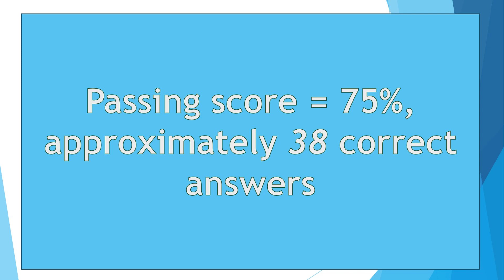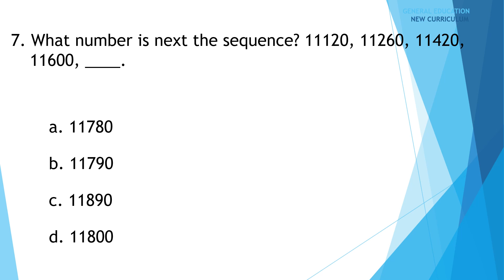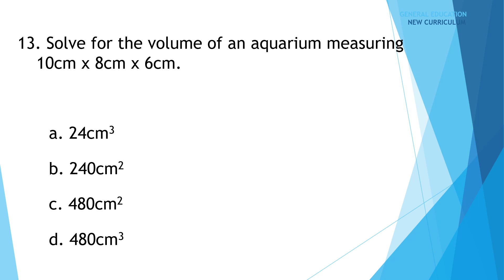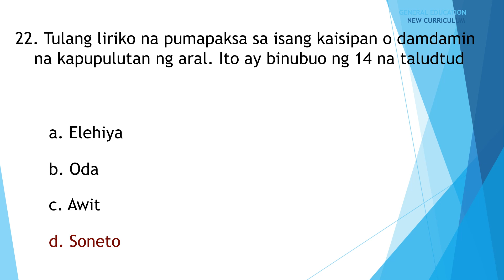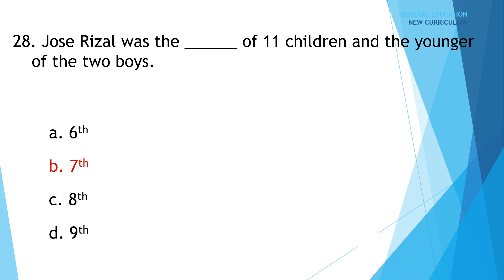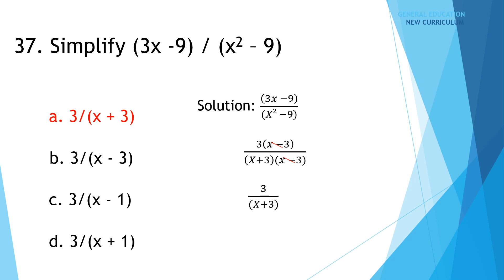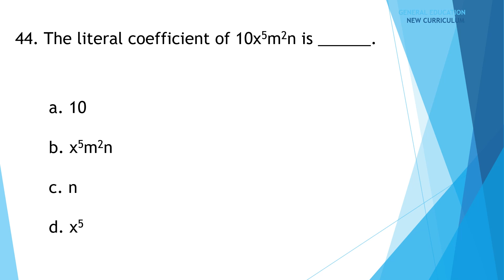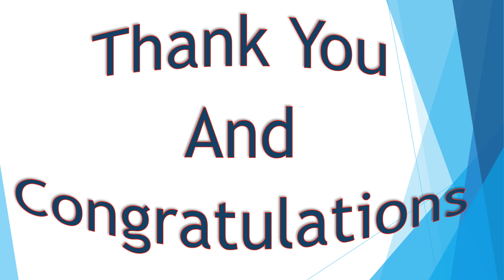General Education LET Review Part 12 for September 2023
50 item quiz with answer.
Helping teachers pass the LET.